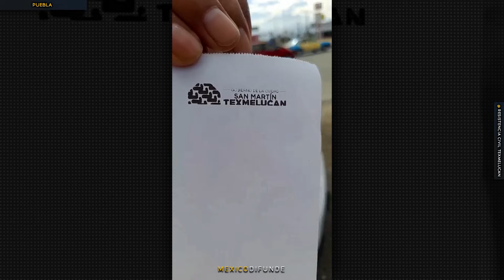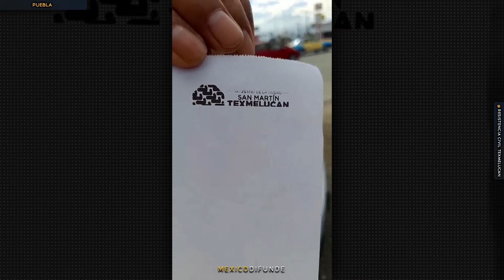Tránsito entrega infracción en BLANCO luego querer EXTORSIONAR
Puebla.- Un caso más en donde consta que los elementos de tránsito, solo quieren el dinero rápido y no les importa a quien se la aplican.

El caso de hoy es bastante curioso, un señor comete un falta de tránsito, un oficial se percata y le hace la parada, primero lo amaga con que la multa será costosa pero que él puede hacerse de la vista gordo por la mitad de la multa, unos $800 pesos.

El señor conductor en todo momento prefirió mejor que le realizaría la multa, no cayó en el acto vil de la corrupción, testigos cerca del lugar comienzan a documentar el actuar del elemento, la cuestión aquí fue que el elemento supuestamente le elabora la multa, la entrega y se va, probablemente sintiéndose presionado por los testigos.

La dichosa boleta estaba completamente en blanco, si el papel como tal solo tenía el logo del municipio en la parte de arriba.

El elemento más tarde regresa y bueno, mejor miren lo que sucedido.

0:00 Resumen
0:21 Aviso
0:26 Inicio de la Nota
1:48 Video Integro
20:20 Pantalla Final